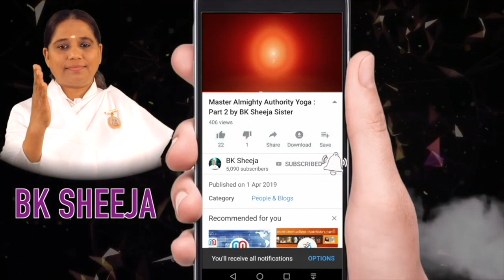മറ്റുള്ളവരെ തിരുത്താനാകുമോ ?.. എങ്ങനെ ചെയ്യണം !.. Morning Wisdom |BK Sheeja Sister | Brahmakumaris